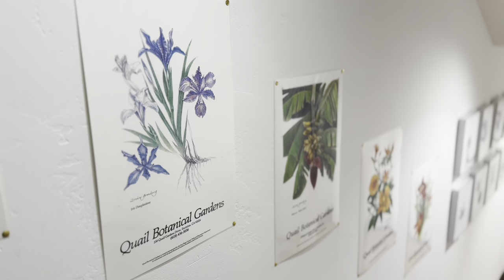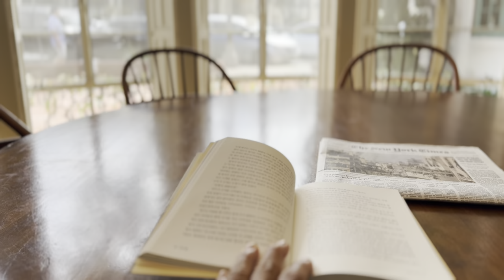4/3/2024 La Jolla Art Museum